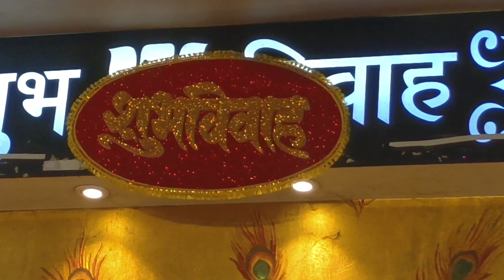My love marriage ❤️Wedding Journey Revealed || Vlogger Gopi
The Untold Story: My love marriage ❤️Wedding Journey Revealed || Vlogger Gopi

Shaadi vlogs in indiamanoj deymanoj dey wedding video manoj dey vlogsManoj dey wedding mythpat wedding vlogmythpat marriagemythpat and urmila marriageMythpat wedding love story lyricstaylor swift love storylove story taylor swiftLove storyvijay riya vlogscute couple vlogslove marriage coupleLove marriage couple vlogshusband wife statusLove marriage video